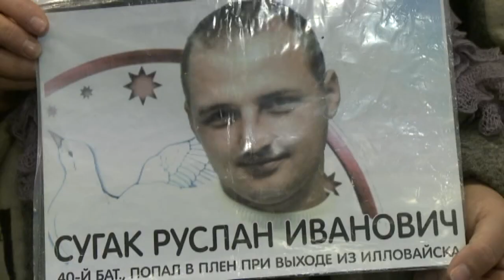20.12.16 ZAMAN UA 16:30